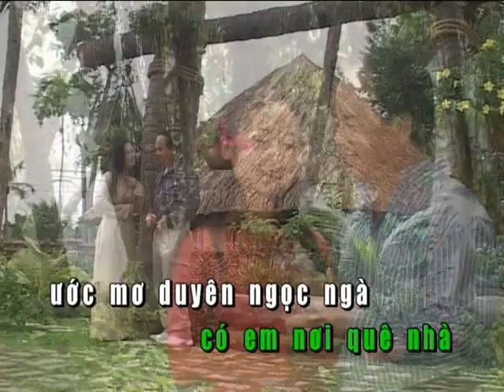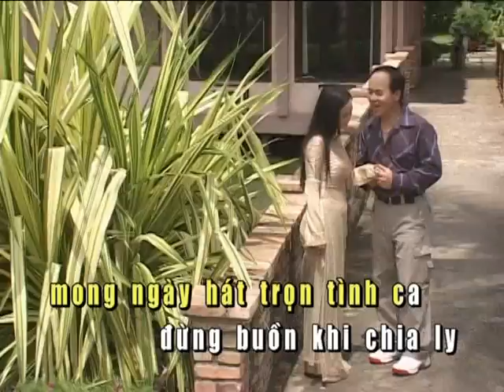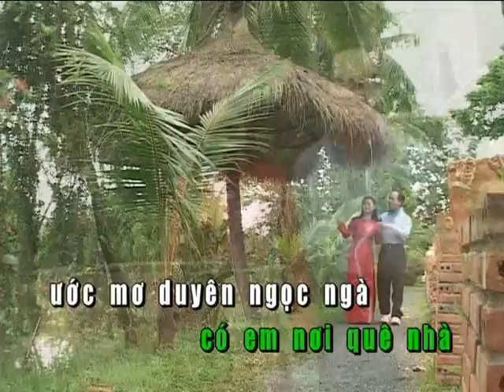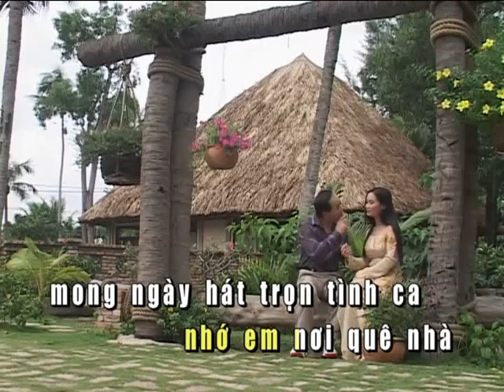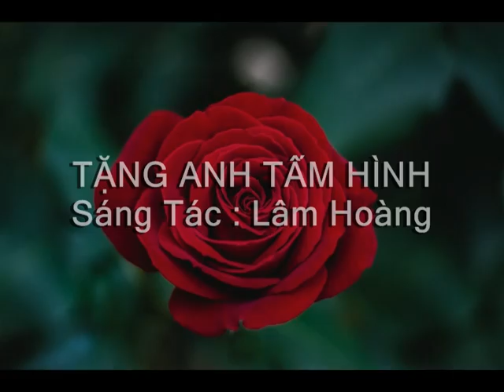Tặng Anh Tấm hình Lâm Hoàng karaoke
TANG ANH TAM HINH KARAOKE.
Tac Gia : Lam Hoang .